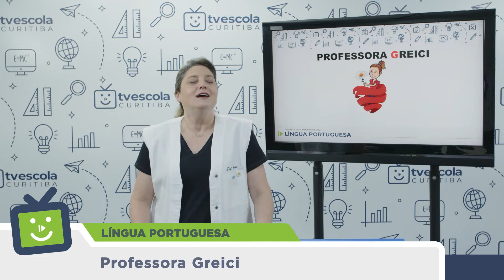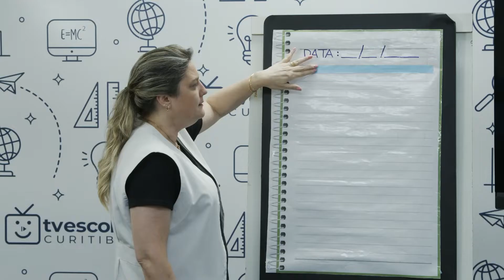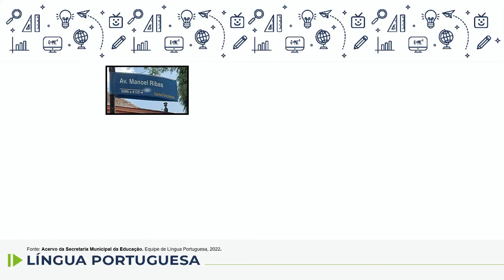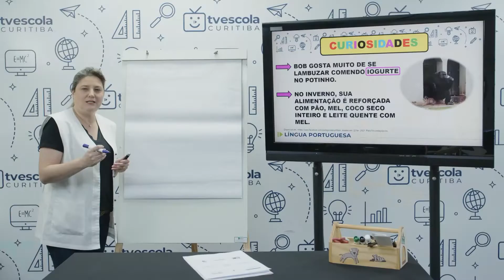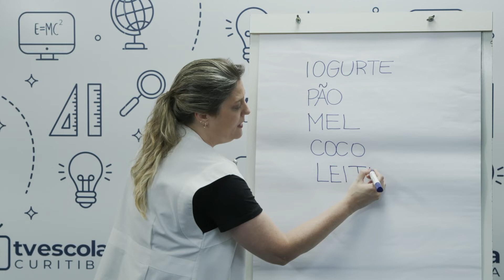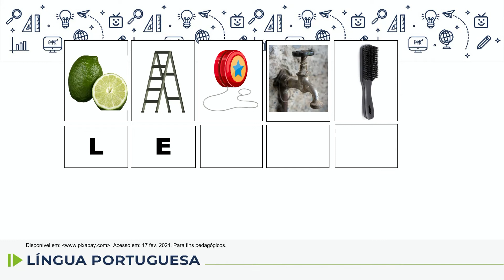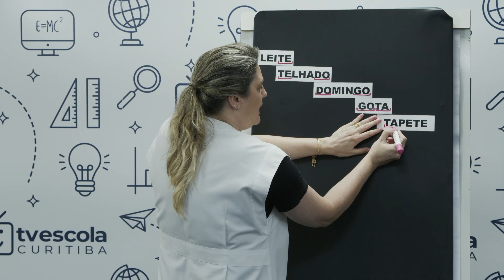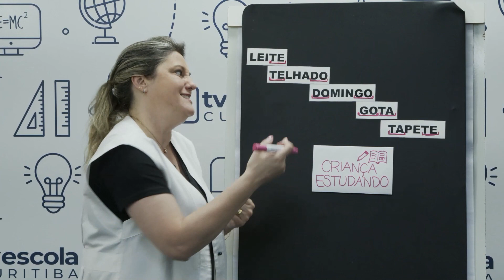Língua Portuguesa - 1.º ano - aula 11 - 11/03/2022